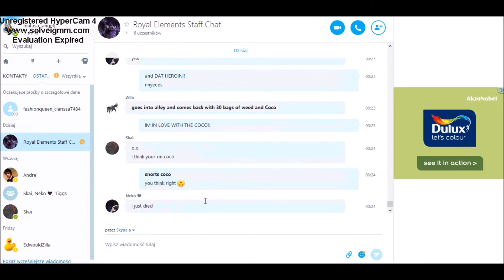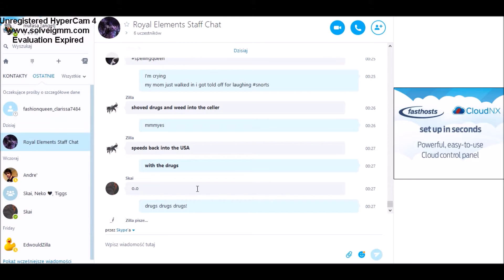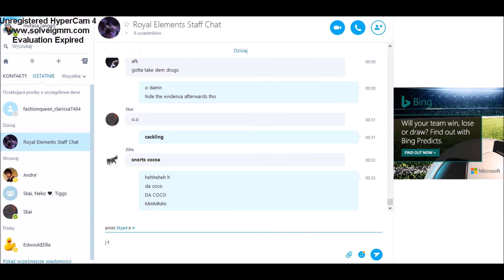royal elements | o geez